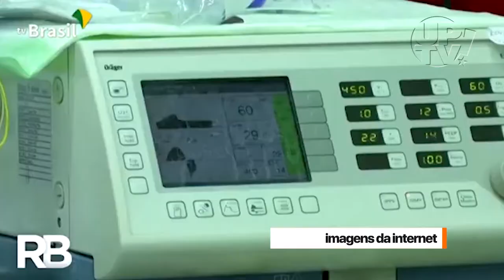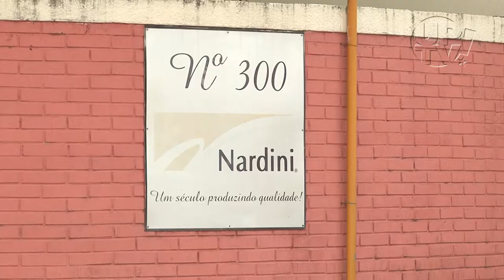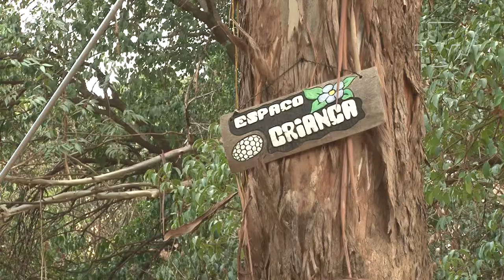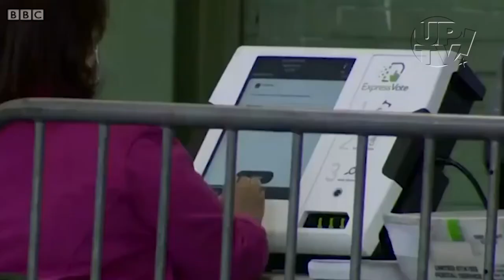UP INFORMA | Edição 154 | 09/11/2020